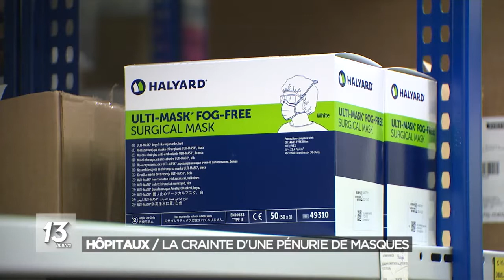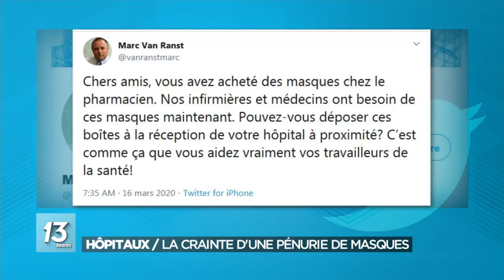Coronavirus: la Wallonie, future terre de production de masques médicaux?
Retrouvez "le marché matinal" sur la Première:

Dans la lutte contre l'épidémie de coronavirus, la pénurie de masque inquiète. Le contexte est pour le moins tendu. La Belgique a attendu des masques qui ne sont jamais venus, d’où l’ouverture d’une enquête pour fraude. Puis la Belgique a reçu des masques de la Fondation Jack Ma, le fondateur de l’entreprise chinoise Alibaba, mais la pénurie est criante sur un marché du masque plus que brouillon: les prix flambent, des matières premières ne sortent plus du tout ou très peu du continent asiatique, au point que l’on fait appel à des ateliers de confection dans des prisons pour confectionner des masques. Du bricolage, notamment en termes de capacité de production, d’où l’idée de développer une véritable solution de production industrielle.

La Région wallonne veut recréer une capacité de production de masques médicaux de protection sur son territoire. Et pistes sérieuses auraient déjà été identifiées. Un appel urgent à intérêt, à candidats, a été lancé en Wallonie, relayé entre autres par BioWin, le pôle de compétitivité des biotechs et technologies médicales . Un genre d’appel à projets accéléré pour les académiques et industriels actifs dans la santé, en somme

Il s'agirait de produire des masques médicaux, mais aussi du gel hydroalcoolique ou une autre solution désinfectante. L’idée est donc de créer une sorte d’accélérateur d’innovation, que plusieurs acteurs se mettent ensemble et proposent de développer leurs idées contre financement, bien sûr. Des discussions ont manifestement lieu depuis plusieurs jours dans une confidentialité certaine. Côté wallon, on espère pouvoir trancher et désigner les projets candidats d’ici à la fin de la semaine.

Le hic, c'est que nous n'avons pas tout ce qui est nécessaire pour ce type de production en Wallonie. Ni équipement ni matières premières. Le Centre scientifique et technique pour l’industrie textile l'affirmait encore il y a à peine 10 jours. Mais, côté wallon, on dit vouloir "être malin et innovant", comprenez contourner le manque actuel de matières premières et développer par exemple un substitut textile pour les masques. Le critère de la pertinence économique sera primordial dans la sélection des projets par la Wallonie (pour pouvoir pérenniser ces productions dans l'après-crise sanitaire)

Mais pour Étienne de Callataÿ, chef économiste chez Orcadia, relocaliser une telle production ne va pas forcément de soi: "Imaginez un monde dans lequel nous serions repliés sur nous, où nous aurions développé chacun et chacune des secteurs et activités dont nous avons un besoin essentiel. Nous avons besoin de masques, on le voit avec la crise actuelle. Mais nous avons besoin de tant de choses. Si nous devions avoir une unité de production de chaque chose indispensable en Wallonie, les Flamands auraient les mêmes besoins, les Bruxellois aussi, chacun va aller construire sa petite usine pour chaque chose indispensable et nous serons tous perdants à ce jeu-là".

Et l'économiste de faire ce constat cependant: "Ce que nous rappelle la crise du coronavirus, c’est qu’il faut absolument éviter l’hyper-concentration des lieux de production".

Le problème n’est donc pas que les masques sont produits en Asie. Le problème est qu’ils ne sont produits... qu’en Asie. Et quand il y a un souci de production à un endroit du globe, c’est toute la planète qui est affectée. "C’est le défaut du système. Il faudrait une forme de responsabilisation, veiller à ce qu’il n’y ait jamais une hyper-concentration en un lieu de production du monde de quoi que ce soit d’un tant soit peu important" développe Etienne de Callataÿ.

Mais le risque d’une production chez soi, pour soi, c’est justement le chacun chez soi et qu’en cas de pépin dans une usine belge par exemple (inondation, séisme,...), la Belgique ne puisse pas compter sur ses voisins, comme la France ou les Pays-Bas, qui eux-mêmes produiraient chez eux, pour eux. Il faudrait donc coordonner des initiatives industrielles à une échelle intermédiaire. Des projets de recherche en tant que tels pour des traitements ou des vaccins sont donc plutôt à trouver à l’échelle européenne, organisés entre entreprises, instituts, labos de recherche au niveau européen entre pays. Et c’est évidemment là que la force de frappe, et donc la potentialité de réussite, est la plus grande.

Beaucoup de questions se posent sur le coronavirus: quel est son taux de mortalité ? Quels sont les symptômes ? Que puis-je faire pour me protéger ?

►►► Nous tentons d'y répondre dans cet article: Le vrai du faux du coronavirus

Vous pouvez retrouver les dernières informations sur l'épidémie dans notre dossier spécial.

Enfin, le SPF Santé publique répond à de nombreuses questions sur son site.

Dans la lutte contre l'épidémie de coronavirus, la pénurie de